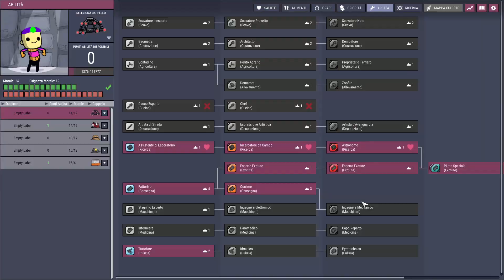Oxygen Not Included Gameplay Ita #6: Energie rinnovabili (non senza sbattimenti)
Nel sesto episodio riusciremo finalmente a sfruttare il geyser di gas naturale per dire addio al carbone (all'orso polare piace questo elemento) e proseguire con l'espansione della nostra base